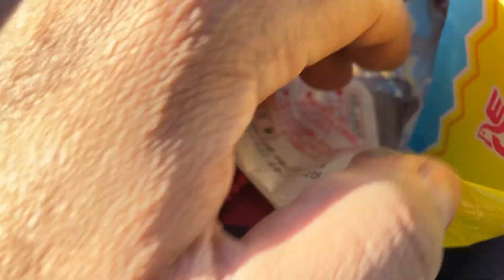Kids playing at Tokyo park japan